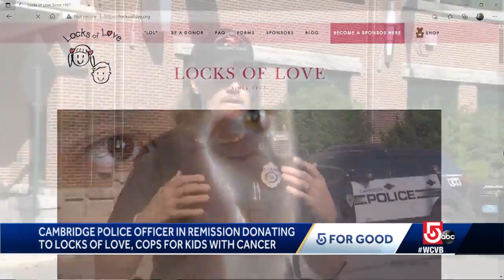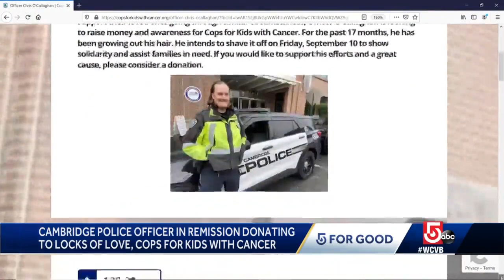Cambridge officer donating hair, raising money for childhood cancer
A Cambridge police officer, who won his own battle with cancer is now giving back to those still fighting.